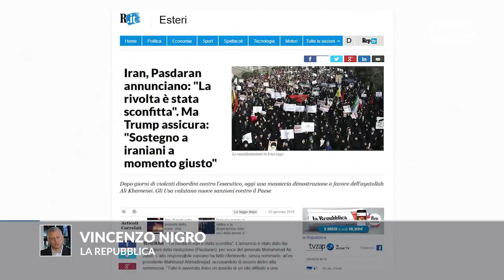Iran, Nigro: ''Dai Pasdaran un annuncio che è anche un avvertimento''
"La rivolta in Iran è stata sconfitta". L'annuncio è stato dato dai Guardiani della rivoluzione (Pasdaran), per voce del generale Mohammad Ali Jafari. "Un annuncio che lancia anche un messaggio molto chiaro: i Pasdaran sono pronti a difendere il regime con le armi, se dovessero esserci nuove proteste". Il commento di Vincenzo Nigro